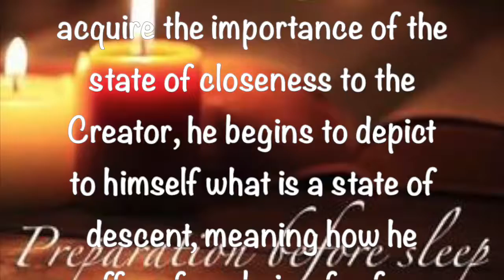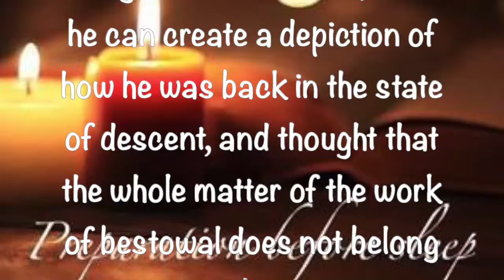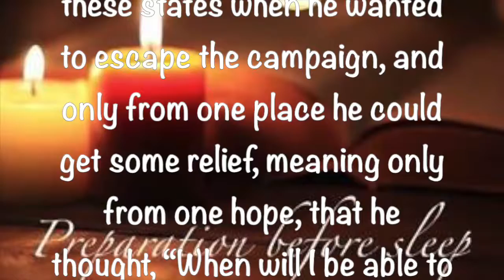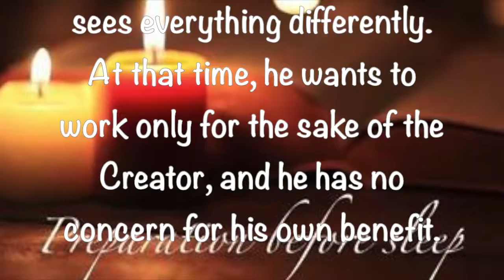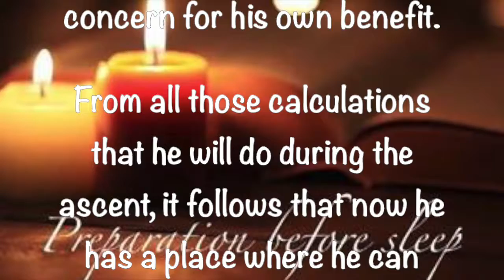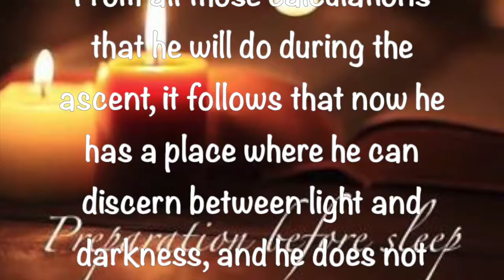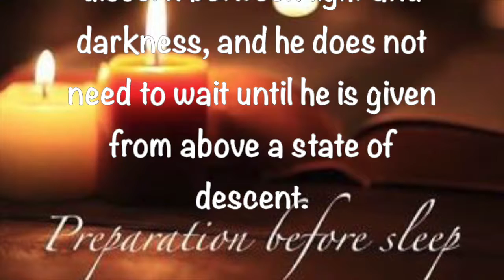Preparation Before Sleep ~ 8 11 2019